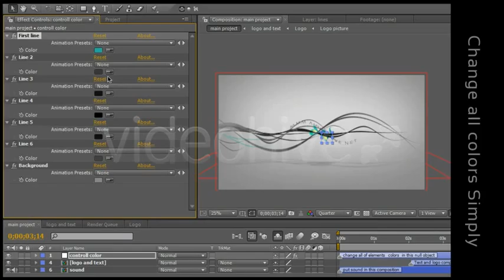After Effects Template : Lines